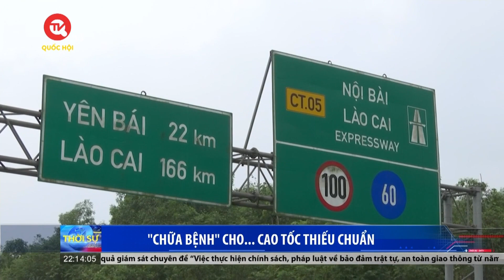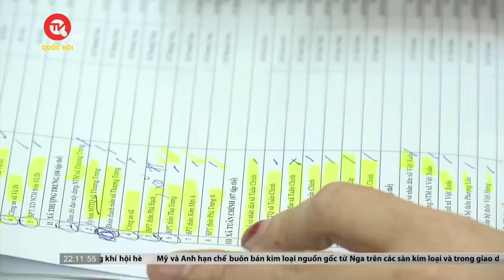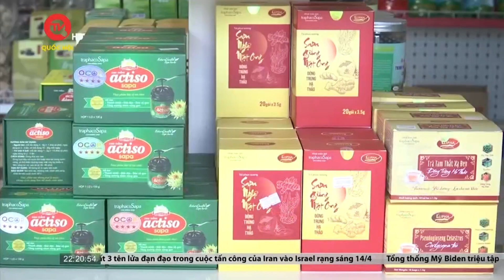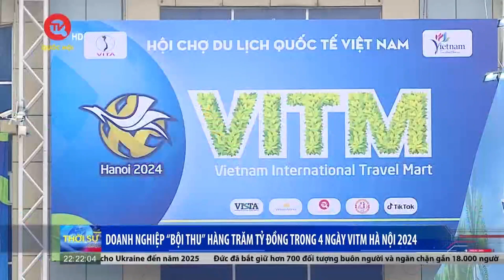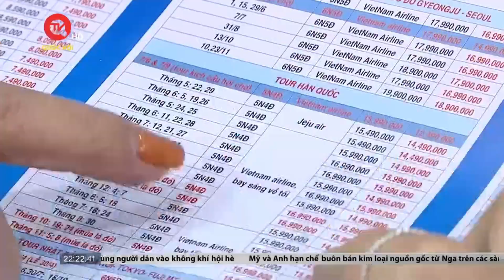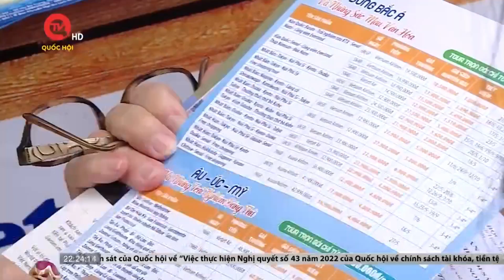"Chữa bệnh" cho... cao tốc thiếu chuẩn | Truyền hình Quốc hội Việt Nam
Truyền hình Quốc hội Việt Nam | Bộ Giao thông Vận tải vừa ban hành Quy chuẩn thiết kế đường bộ cao tốc sau yêu cầu của Quốc hội và Thủ tướng Chính phủ. Một trong những điểm mới của quy chuẩn được đưa ra lần này đó là quy mô đầu tư giai đoạn phân kỳ cần đáp ứng tối thiểu 4 làn xe hoàn chỉnh, bố trí đầy đủ làn dừng xe khẩn cấp và đầu tư đồng bộ các công trình phục vụ khai thác. Đây kỳ vọng sẽ là liều thuốc đặc trị cho những tuyến đường thiếu chuẩn, nhưng vẫn cố gắn mác “cao tốc”, gây nguy hiểm cho người tham gia giao thông.